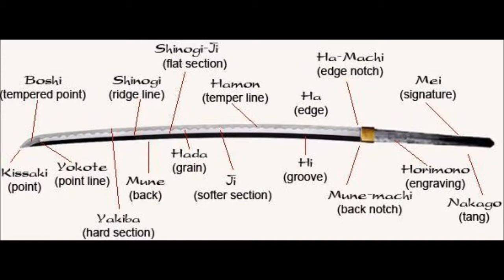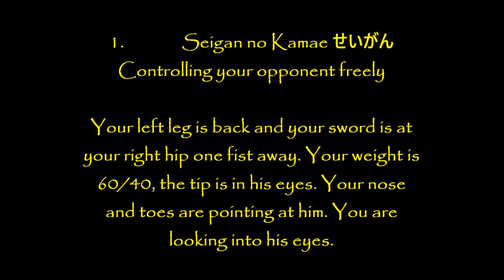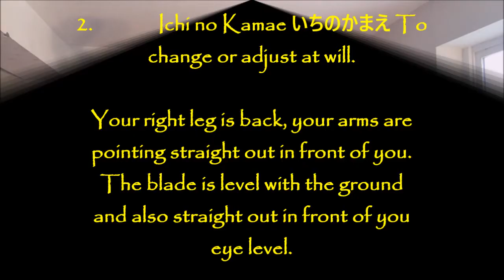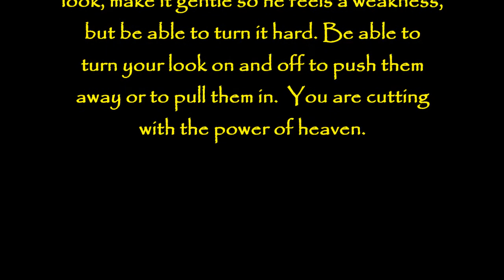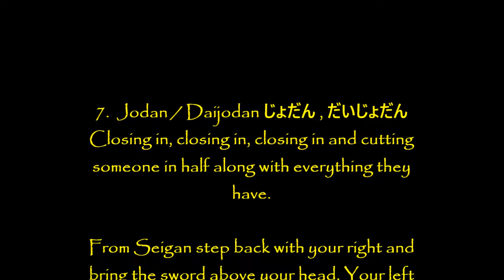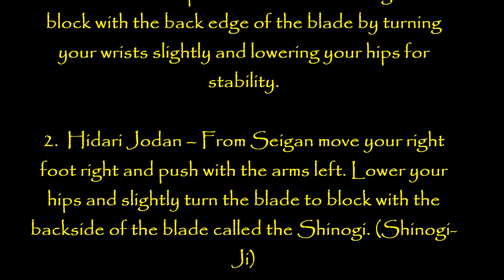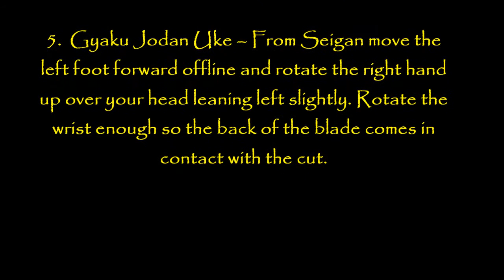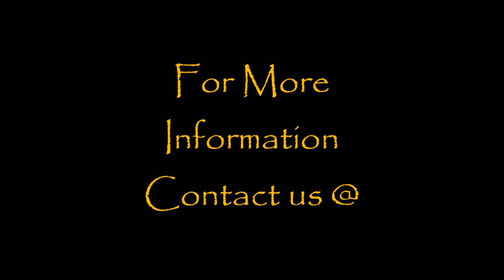Kenjutsu Kihon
United States Ninpo Academy Kenjutsu Kihon.  Kamae, Cuts, Blocks and Chiburi all covered.  Basic Sword skills needed to train in many Ninpo sword systems.  How to grip, how to handle, how to draw and re-sheath the sword.  This video will get you started with your sword training.  Required material for USNA students.